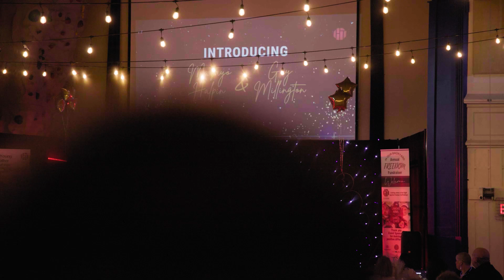#3-Annual Freedom Fundraiser: Education through Teens Against Trafficking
Thank you for joining us virtually! Former Special Agent Masayo Halpin, IOB training specialist, shared about our Teens Against Trafficking program during the event.